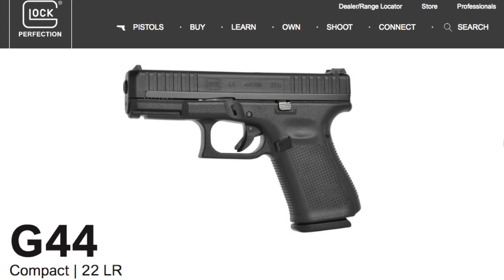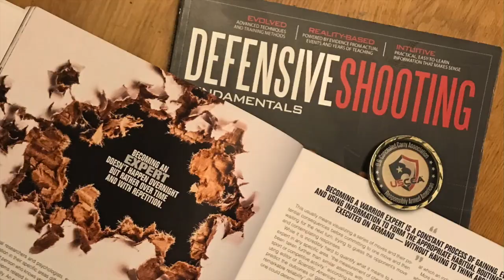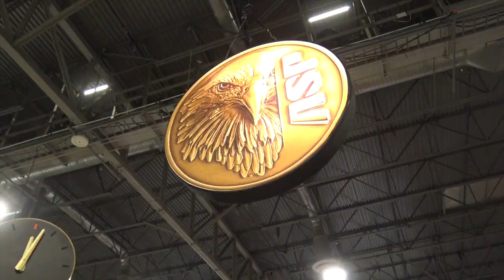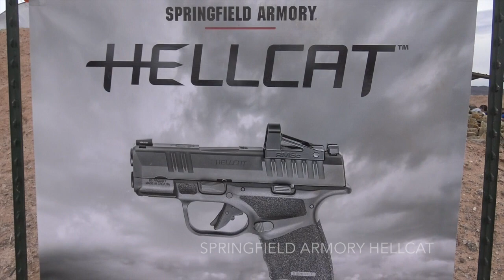Steve Fischer & Mike Brickner of USCCA Training - Season II, Episode IV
Join Matt Mallory and Klint Macro on the Kel-Tec Stage at SHOT Show 2020 with their special guests Steve Fischer and Mike Brickner of the USCCA Training Division as they discuss the history of USCCA Training, 2020 course offerings, and A SPECIAL ANNOUNCEMENT about new curriculum - heard here first. Matt and Klint also shoot and review the GLOCK 44 and the Springfield Armory Hellcat. Michael Hess from ASP goes over the four-color Spectrum Flashlight with Matt. and use MTP15 to save 15%. Also, watch Matt an Klint shoot some clay pigeons out of the sky and don't miss the suppressed full auto 50 cal.

Special cameos by: Austin and Alpha from Mantis Top Shot Chris Cheng and Mike Hughes, and Britt Lentz from NextLevel Training

We hope you like the show and agree that it is must see Internet! You can also listen to the audio only podcast version of the show on Google Play Music, Apple Podcasts, Spotify, and eight other platforms.

SOME OF THE GEAR USED TO RECORD THE SHOW:
Zhiyun Smooth 4 3-Axis Handheld Gimbal
Neewer Extendable Camera Monopod
Ulanzi Phone U Rig Pro Video
Ulanzi Mini Rechargeble 96 LED Light
Bestshoot Condenser Interview Shotgun Microphone